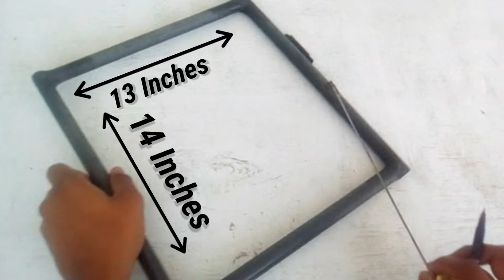Wall Mounted Fan At ₹ 150